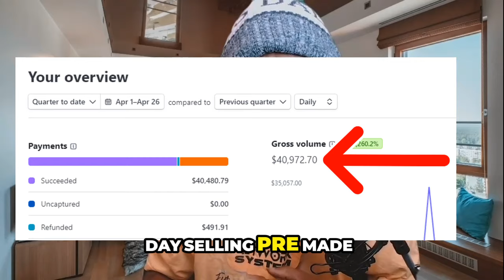Digital Income Starter Kit For Selling Digital Products Without Showing Your Face